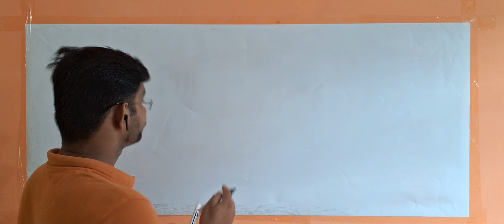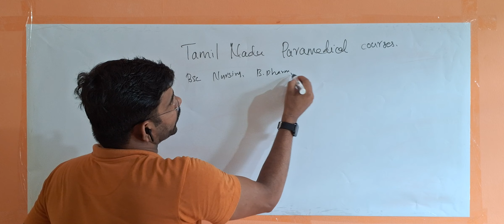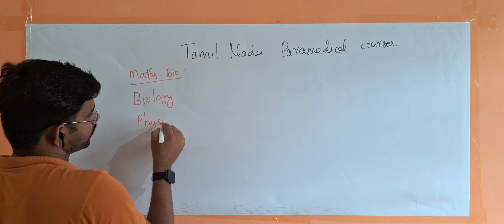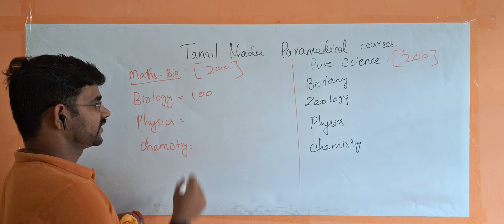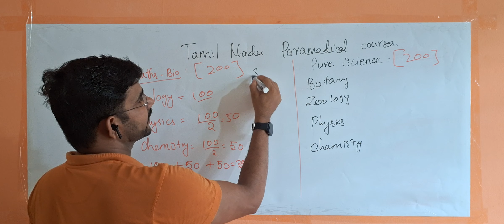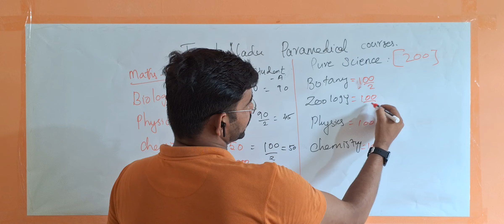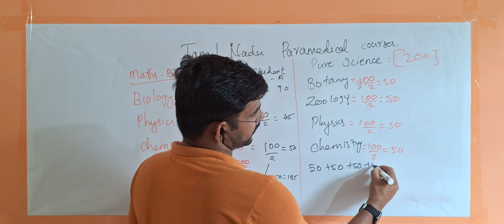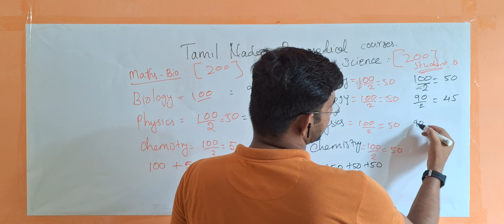how to calculate the Tamil Nadu paramedical cut off mark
Number of Seats Available for Paramedical Courses in Government Colleges in Tamil Nadu

Tamilnadu paramedical admission 2024

Top 12 engineering colleges in TN for ECE

Top engineering colleges in Tamil Nadu for Computer science and engineering

Last date to apply tnea2024 tnau2024 tndalu cut off mark calculation for corresponding admission

how to calculate the cutoff mark Tamil Nadu agriculture University admission

How to calculate the cutoff mark calculation for Tamil Nadu law admissions for 5 year LAW program ?

tnea2024 how to calculate the TNEA Cut off mark

Top Engineering Colleges in Tamil Nadu | NIRF Ranking 2023 | TNEA 2023

tnea2024 | engineering How to check the previous year Engineering cut off marks?

இன்ஜினியரிங்  கட்-ஆப் மார்க் கணக்கிடுவது எப்படி? How to calculate the Engineering Cut off mark?

tnea2024 | Tamil Nadu Engineering Admissions | overall view of the TNEA-2024 Website